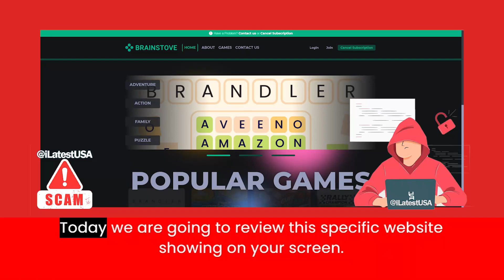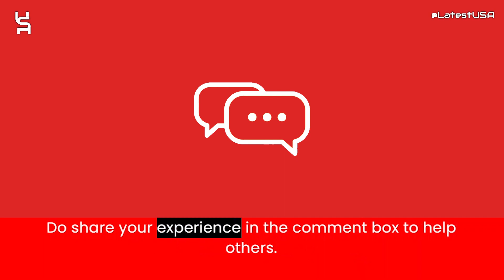Brainstove Reviews | Scam Alert! BRAINSTOVE.COM | BRAINSTOVE.COM Review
Brainstove.com reviews,
Brainstove.com is fraud?,
Brainstove.com scam or legit?
Brainstove.com,
BRAINSTOVE.COM,
BRAINSTOVE.COM review,
BRAINSTOVE.COM scam,
BRAINSTOVE.COM Fake Website,
BRAINSTOVE.COM Fraud,
Is BRAINSTOVE.COM Scam?,
BRAINSTOVE.COM Review Scam found video proof,
BRAINSTOVE.COM REVIEWS,
BRAINSTOVE.COM WEBSITE REVIEW,
BRAINSTOVE.COM WEBSITE REVIEWS,
IS BRAINSTOVE.COM LEGIT,
latestusa,
Scam Websites